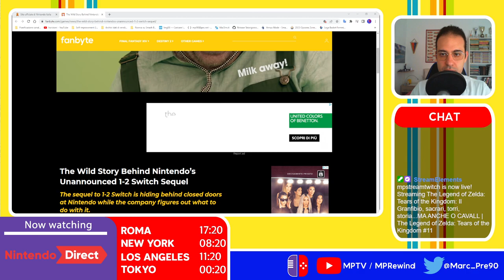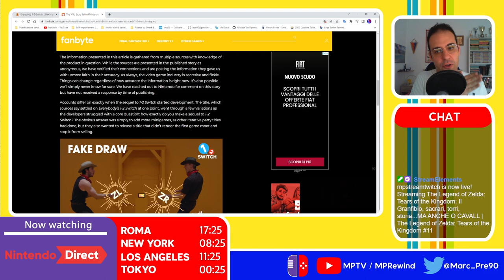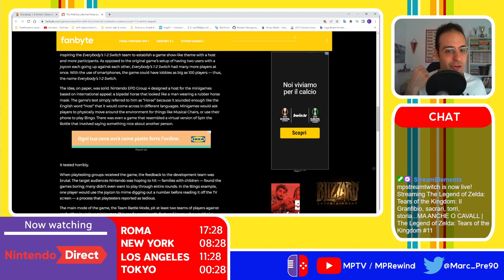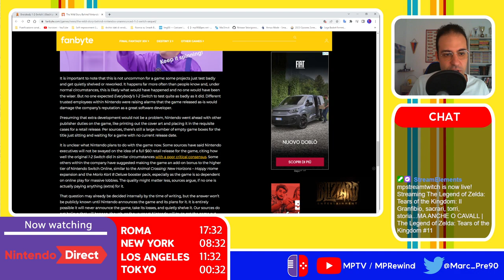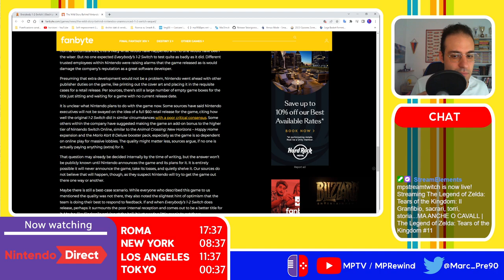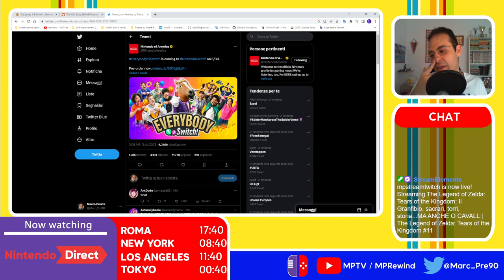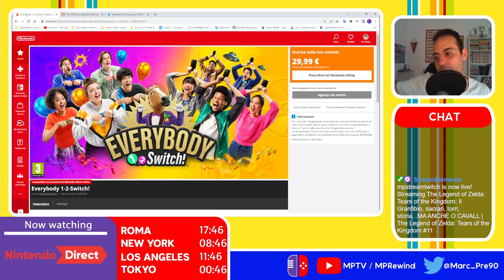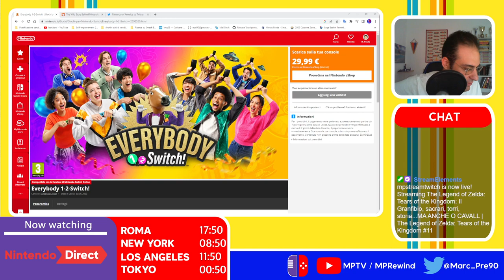La giusta reazione all'annuncio di O CAVALL...cioè, Everybody 1-2 Switch!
Perché quando spuntano fuori gli annunci che non ti aspetti in alcun modo, meritano il loro spazio. Ancor più quando sono strambi ed assurdi.